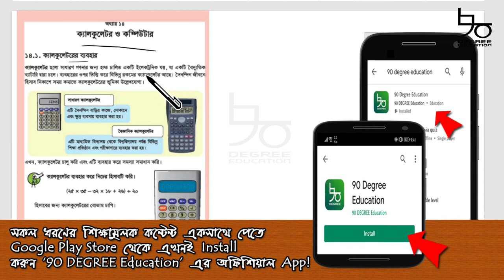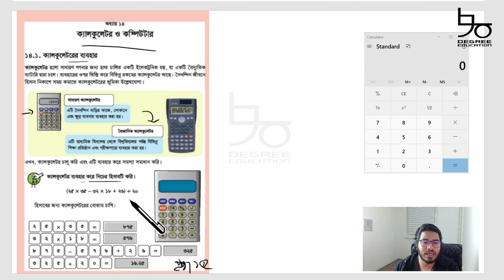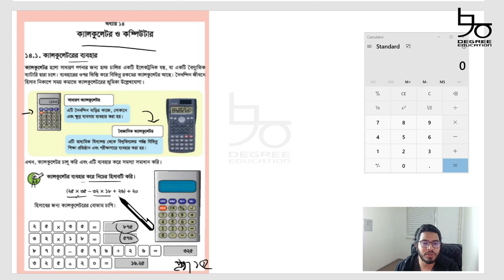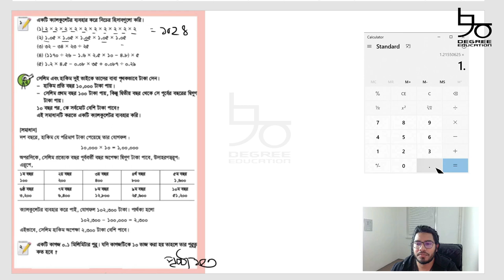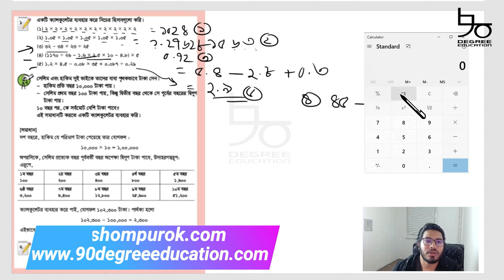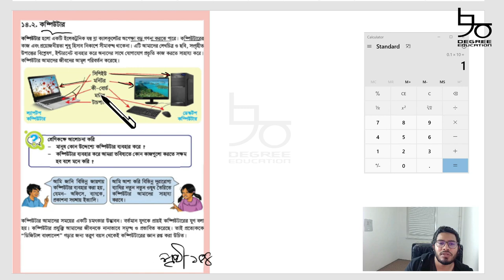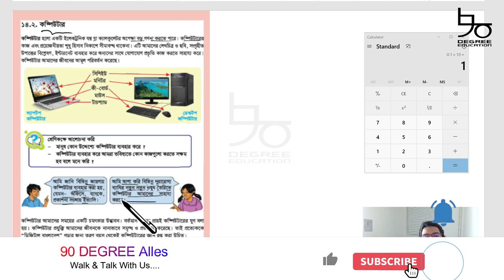৫ম শ্রেণির গণিত অধ্যায় ১৪ |পৃষ্ঠা ১৫২-১৫৪| ক্যালকুলেটর ও কম্পিউটার| Class 5 math chapter 14| Muhib H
Content: Class 5 Math Chapter 14 (Page 152-154)

পঞ্চম শ্রেণির গণিত অধ্যায় ১৪ এর পৃষ্ঠা ১৫২-১৫৪ এর সমাধান দেয়া হয়েছে আজকের ভিডিওতে। ক্যালকুলেটর ও কম্পিউটারের এই অধ্যায়ের সমাধানে পরিক্ষার্থিরা জানতে পারবে কীভাবে সাধারণ ক্যালকুলেটর ব্যবহার করতে হয় এবং ক্যালকুলেটরের সাহায্যে কীভাবে যোগ, বিয়োগ, গুণ ও ভাগ করতে হয়। সমাধান অধ্যায়টির ভিডিও দেখে ৫ম শ্রেণির শিক্ষার্থিদের পাশাপাশি অন্যান্য শ্রেণির শিক্ষার্থিরাও উপকৃত হবেন।